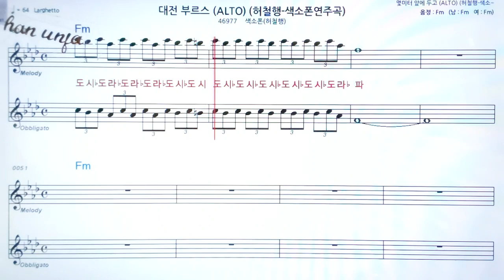대전 부르스/허철행🤞Saxo phone 오부리 악보 버젼*색소폰 멜로디💖악보, 코드, ,계명,Karaoke*카라오케 반주